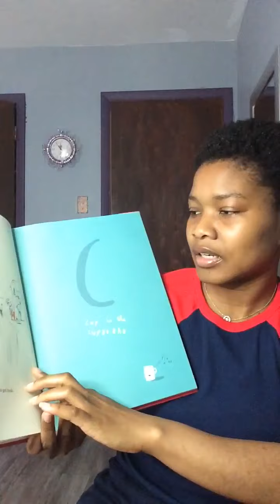Acrobats - Friday, June 12th